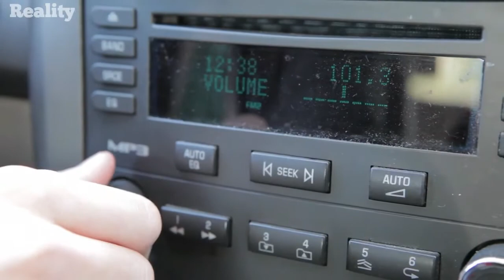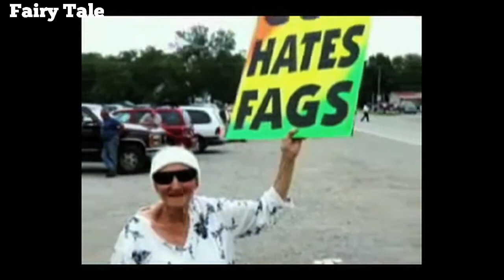Left Behind - Gavin McMahon Original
illusions will present themselves,from those you choose to trust
the same ones that feel justified,in punishing your lust
but lust and love is yours to feel,not theirs to take away
Makes no difference who you are,straight abstinent or gay

cos it's everybody's right to feel,the way they wanna feel,
dont cherry pick those fairy tales,to tell me what is real
cos I know I'm one step forward here,while you're one step behind
I live in reality,while you live in your mind

the first step to being right,is knowing when you're wrong
dont say the road is short,when it's plain to see it's long
get your head out of the clouds,and back down on the ground,
it's a shame that you're so lost,when you think that you're found,

I try to enlighten those who think they already are
cos they've been told that they're so close when in truth they're way too far
convincing them's a challenge though,cos they just feel attacked,
Im not being hostile Im just pointing out the facts